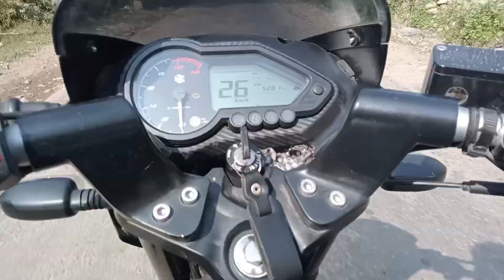Aj hum khaha ga or kis sa Mila